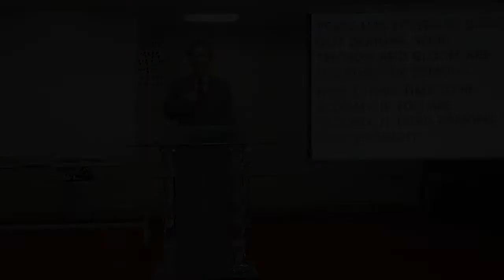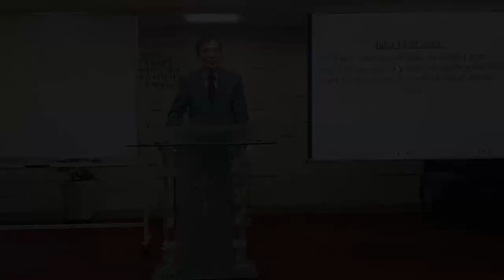[10분설교] 그리스도의 평안이 너희 심령을 주장케하라/200614 주일저녁예배/서울새벽교회 신환중 목사